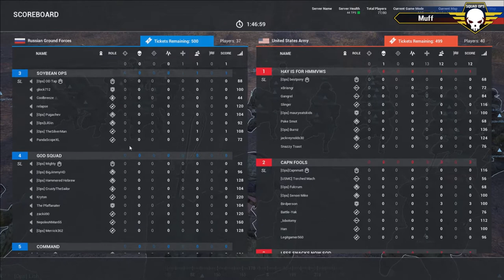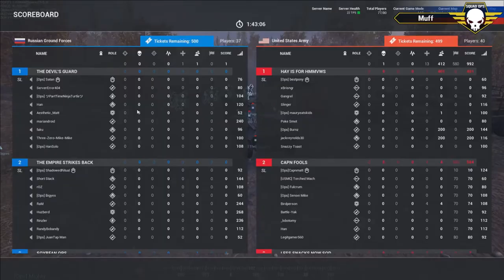Squad Operation: Open Road - Round 2 (05/03/2017) Squad Gameplay (VoD) HD